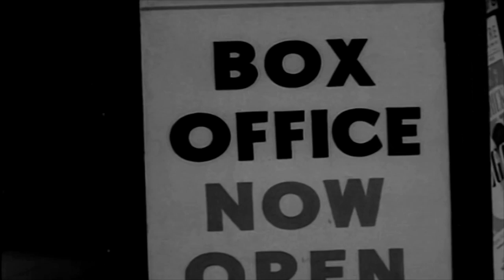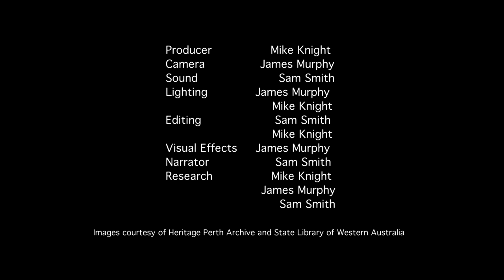A History of Cinema in Perth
Video by Sam Smith, Mike Knight and James Murphy.